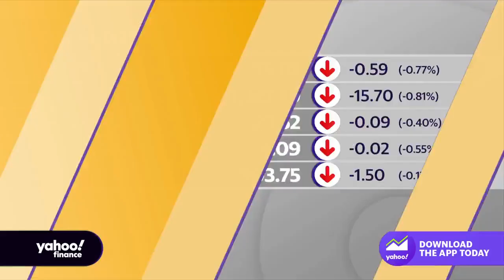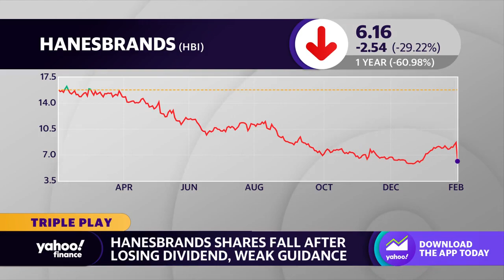Hanesbrands stock falls after weak guidance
Yahoo Finance Live's Dave Briggs, Seana Smith and Josh Schafer discuss Hanesbrands shares following losing dividends and consumer pivots away from the innerwear staple.